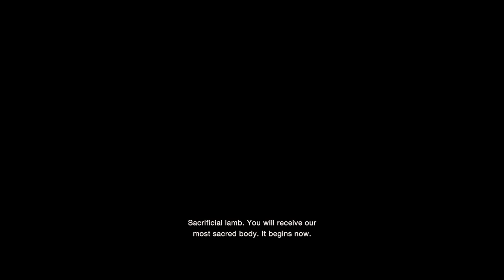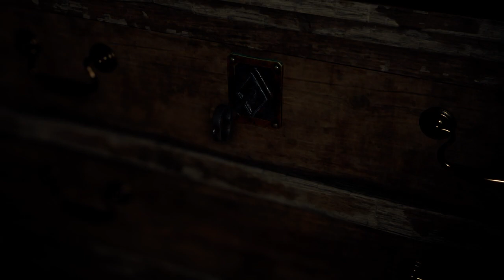RESIDENT EVIL 4 REMAKE |SVK|6.diel| HĽADANIE POKLADU !